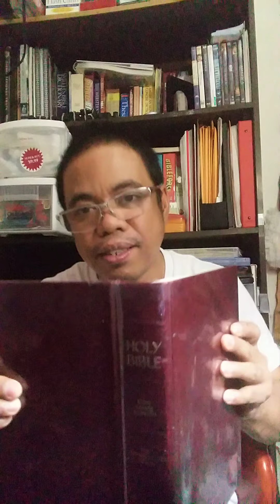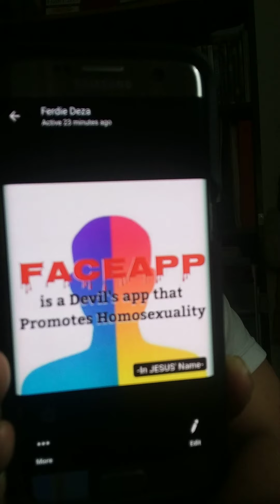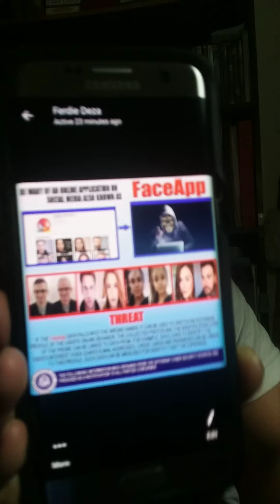Bible warn FaceApp